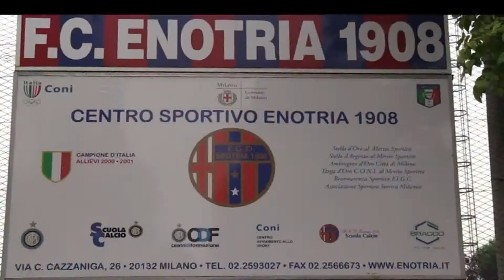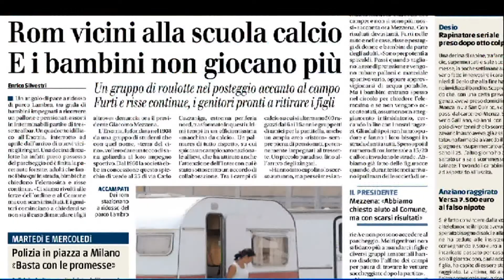Servizio Rom TgCom24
La storia di una gloriosa società di calcio milanese, l'Enotria F.C. 1908, la cui tranquillità viene minata dalla presenza di scomodi vicini: i ROM